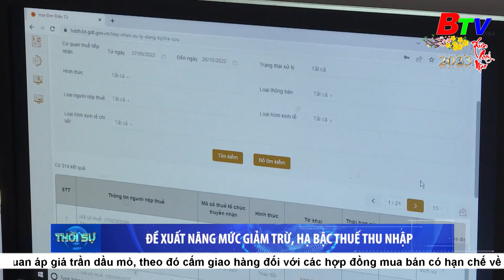Đề xuất nâng mức giảm trừ, hạ bậc thuế thu nhập